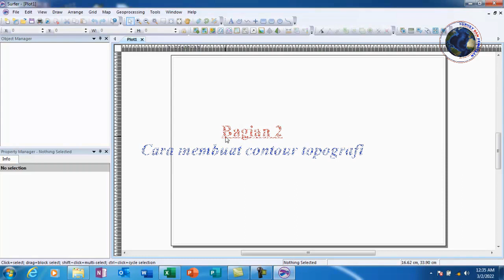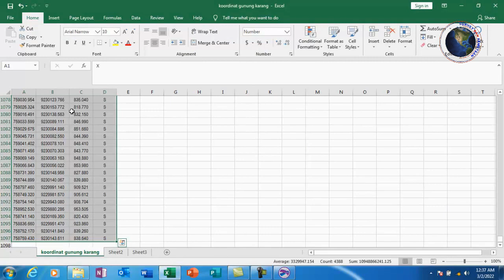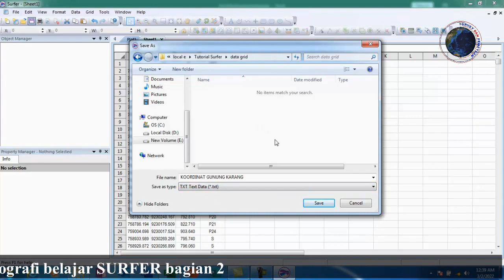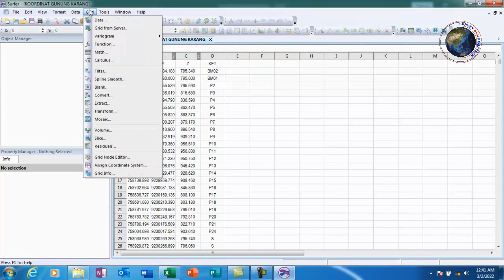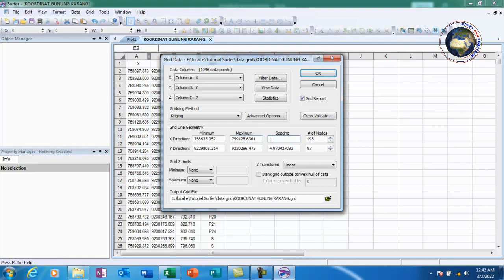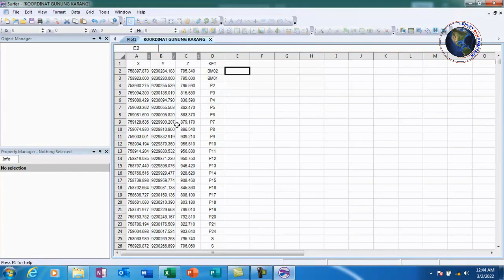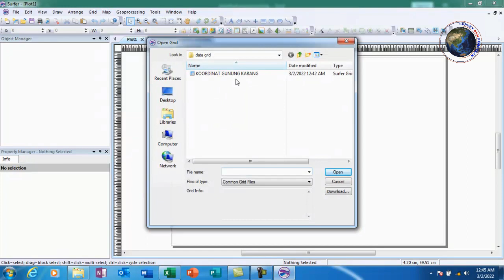cara membuat peta contour topografi - belajar surfer bagian 2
Surfer adalah salah satu perangkat lunak yang digunakan untuk pembuatan peta kontur dan pemodelan tiga dimensi (cut and fill) berdasarkan pada data grid.
Golden Software Inc berhasil merilis sebuah perangkat lunak Sistem Informasi Geografis (SIG) berbasis vektor dengan nama Golden Surfer atau lebih dikenal dengan nama Surfer. Perangkat lunak tersebut pertama kali diluncurkan pada tahun 1993.

Terimakasih